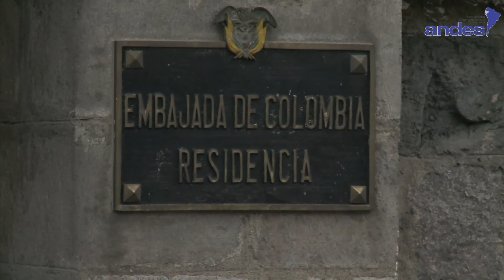Manifestantes colombianos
El pueblo nasa, ubicado en el suroeste colombiano, prendió las alarmas con su grito de protesta ante el conflicto armado que tiene lugar en su territorio. Los ecos de sus consignas llegaron hasta Ecuador, donde un grupo de jóvenes repitió los cánticos de paz ante la embajada de Colombia en este país.